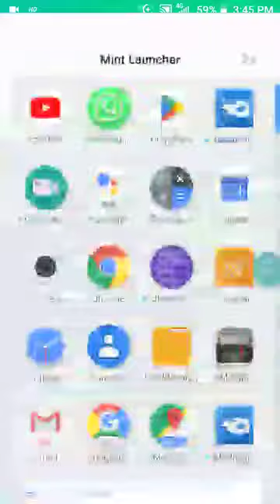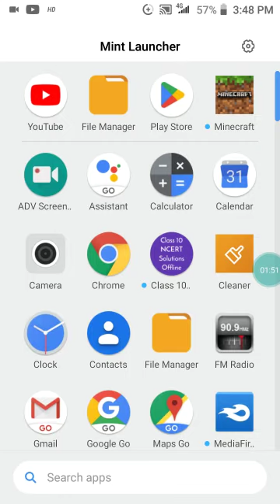how to download minecraft 1.19.20.02 || link in description 🔥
please watch
@JustKYNEX @Dino Playz 2.0 @astroid_xd @SIS_BRO_Gaming @GamingwithPari123 @Rizzbreathing00 @gosmo_guy @Smgamerzop @MrDebris  @RakibulTheRao @MrDebris @Superprogamer @Guguguakakka @HitechboyShorts and other friends watching pls